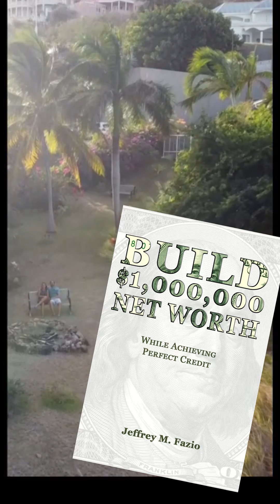Valhalla Summons — Empires and Puzzles Books